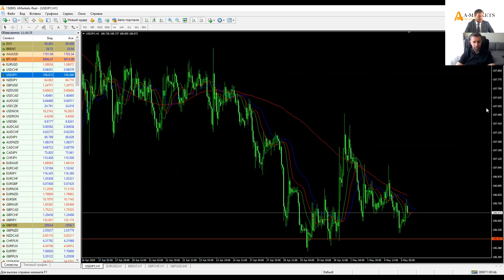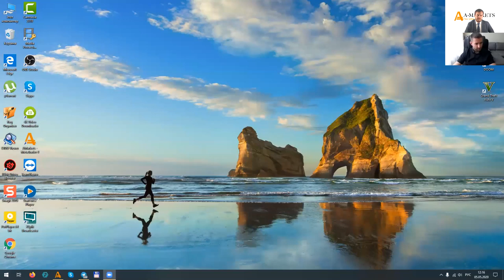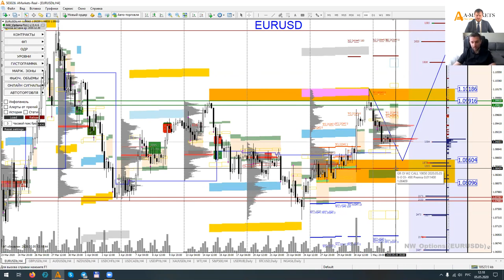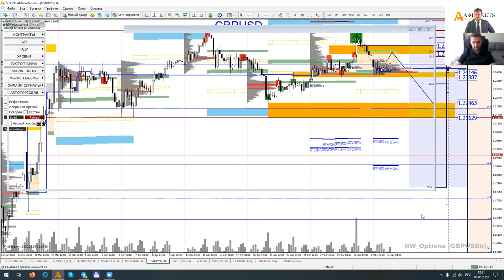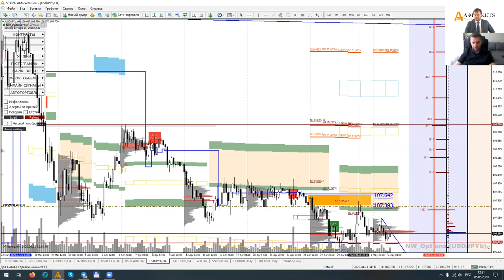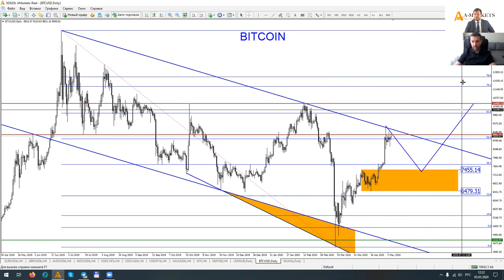Артем Деев vs Денис Ковач: торговые идеи по GBPUSD, BTCUSD, EURUSD и USDJPY | AMarkets